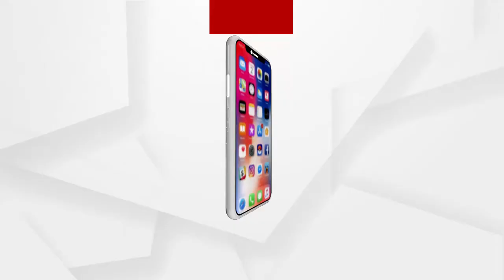ଧାନ ମଣ୍ଡିରେ ଧାନ କିଣାରେ ଦେଖାଦେଇଛି ଘୋର ଅବ୍ୟବସ୍ଥା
ବୋୖଦ୍ଧ ଜିଲ୍ଲାର ବିଭିନ୍ନ  ଧାନ ମଣ୍ଡିରେ ଧାନ କିଣାରେ ଦେଖାଦେଇଛି ଘୋର ଅବ୍ୟବସ୍ଥା ।
ମିଲର ମାନେ ଠିକ ସମୟରେ ଧାନ କିଣିବାକୁ ଆସୁ ନ ଥିବାରୁ ପଡିରହିଛି ଶହ ଶହ କ୍ୱିଣ୍ଟାଲ ଧାନ ...
ଅଧିକ ଖବର ପାଇଁ ଡ଼ାଉନଲୋଡ କରନ୍ତୁ “Argus News” ଆପ୍